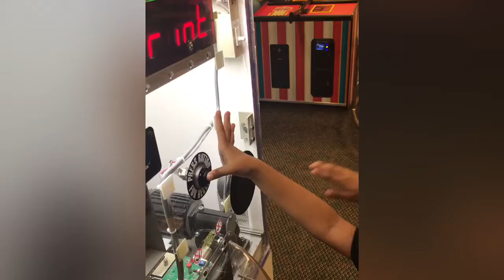BATANGAN BLOODLINE. Don2andFamily. DivinaSusanRicoBatangan.